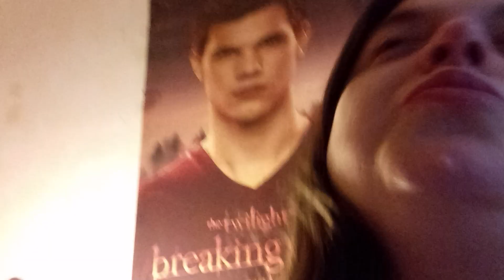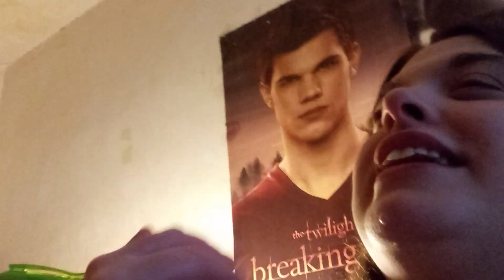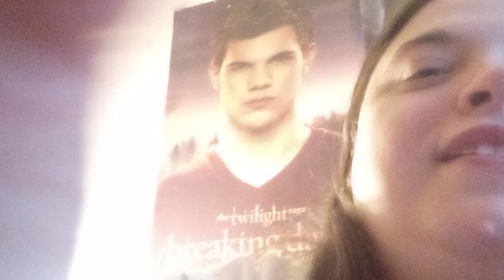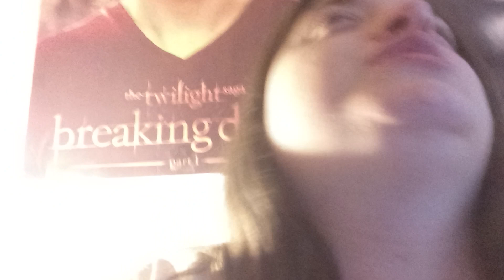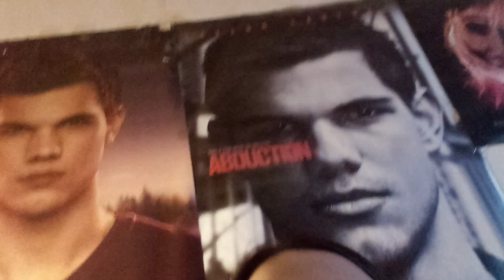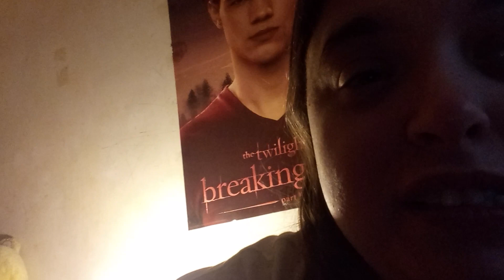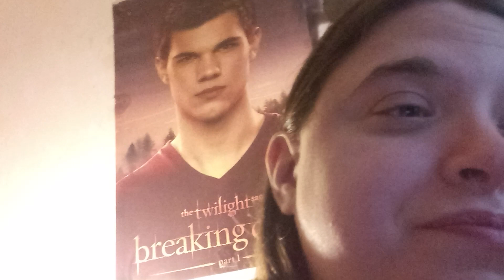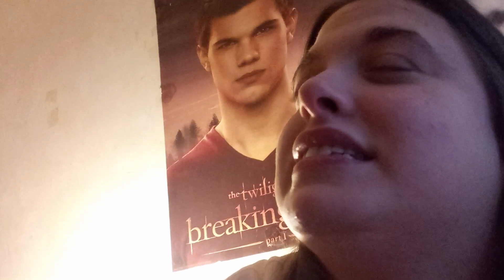Most handsome men alive 35 and over 2024.